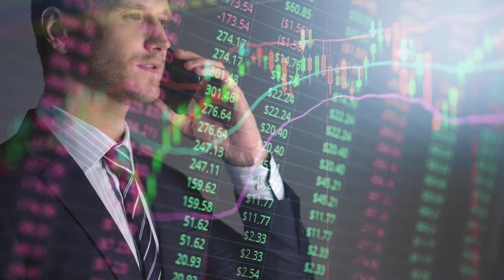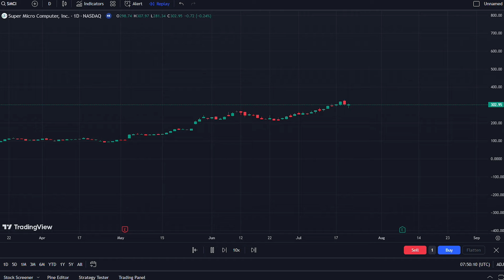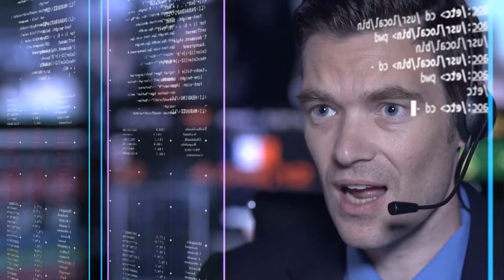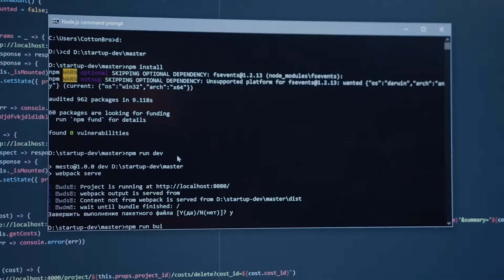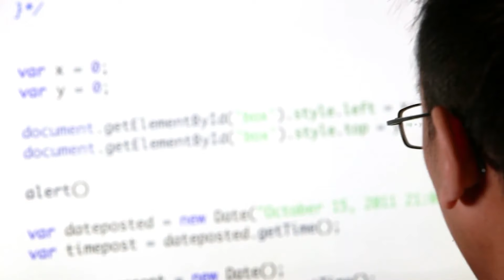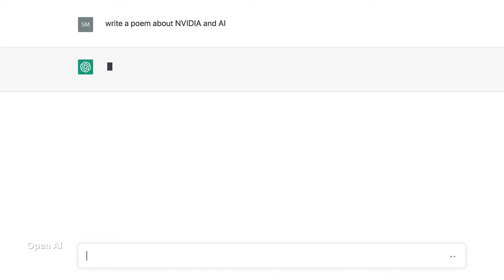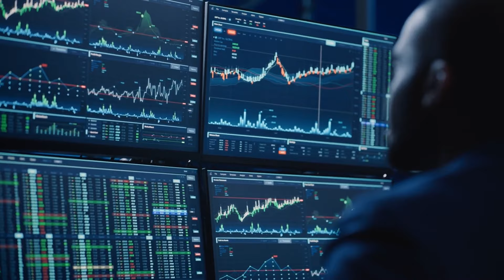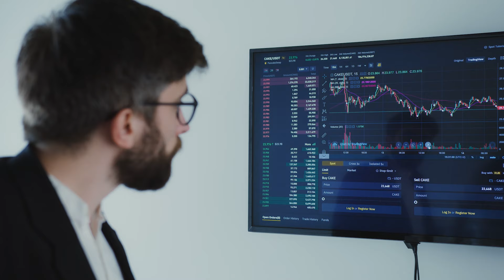Super Micro Computer (SMCI): The Tech Giant You Can't Ignore in 2024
💻 Explore the dynamic world of technology investment with our deep dive into the captivating rise of a tech giant you can't afford to overlook in 2024. Join us as we uncover the fascinating journey of Super Micro Computer (SMCI), delving into its meteoric ascent, strategic partnerships, and groundbreaking innovations that are reshaping the tech landscape.

🚀 Discover the untold stories behind SMCI's evolution from a humble startup to a powerhouse in global information technology. Unravel the secrets of its success, from revolutionary rack-scale solutions to cutting-edge storage systems, and uncover the driving forces behind its unparalleled growth.

🔍 Dive into the intricate details of SMCI's strategic alliances with industry titans like Nvidia, Intel, and AMD, and uncover how these partnerships are propelling the company to new heights in the ever-evolving tech sphere. From pioneering AI solutions to groundbreaking server technologies, witness firsthand how SMCI is leading the charge in shaping the future of computing.

💡 But the journey doesn't end there – explore the implications of SMCI's undervalued stock, its strategic market positioning, and the potential opportunities it presents for savvy investors looking to capitalize on the tech revolution of the 21st century. Don't miss out on this compelling exploration of Super Micro Computer (SMCI) – the tech giant you can't afford to ignore in 2024.